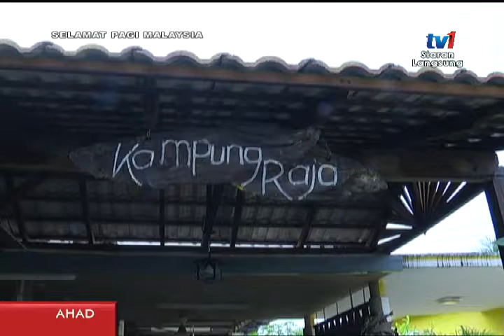SPM 2017 - BINGKISAN UKIRAN KAYU [2 APRIL 2017]